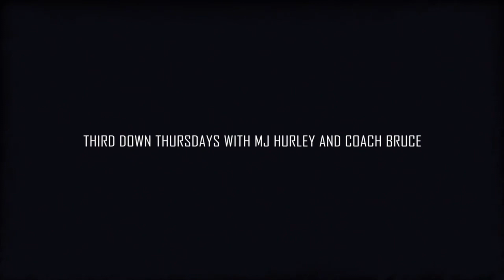Bryce Young is DONE in Carolina | The Davis Division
The most electrifying co-host in sports entertainment is on a high right now as he starts off the greatest sports segment in podcast history, where he left off on Tuesday night. He shows Coach Bruce and MJ a video of the league's potential MVP doing a touchdown celebration after a 44-19 victory against the Dallas Cowboys. Saints starting quarterback Derek Carr was fined $14k for a Michael Jackson impersonation in the end zone. To end the segment, the guys talk about the potential of Bryce Young being done in Carolina. Is the 2021 Heisman Trophy winner a bust, or is he just in a bad situation?

Intro - 0:00
Derek Carr Fined - 1:01
Bryce Young Bust - 8:11
Bryce Young Trade - 22:26

Follow the other TDT socials!